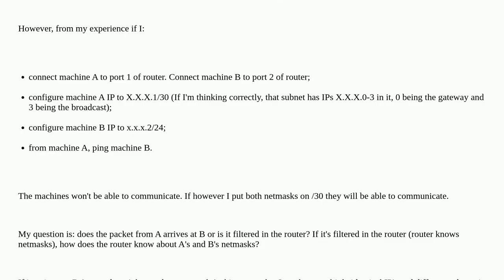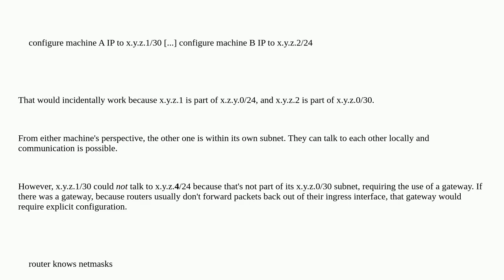Networkengineering: Where is netmask information stored?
Where is netmask information stored?

A special thanks goes out to the awesome community

  ip tcp